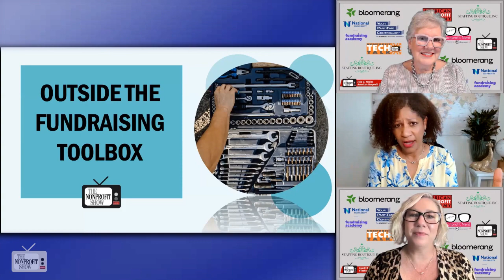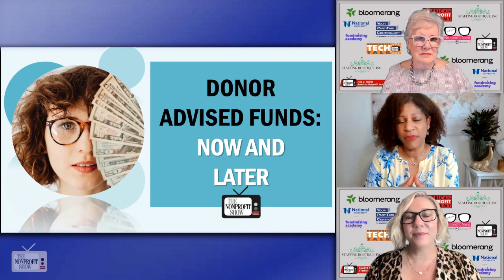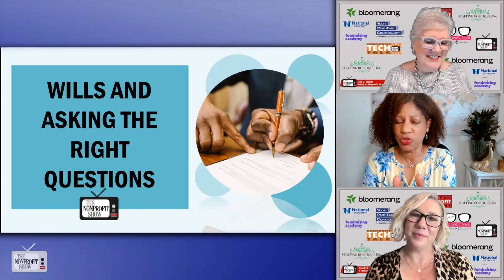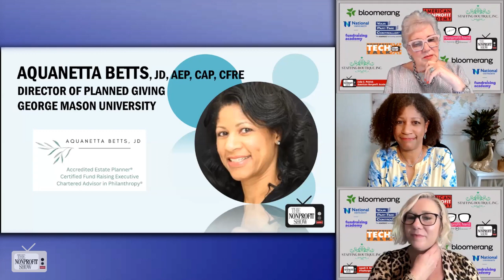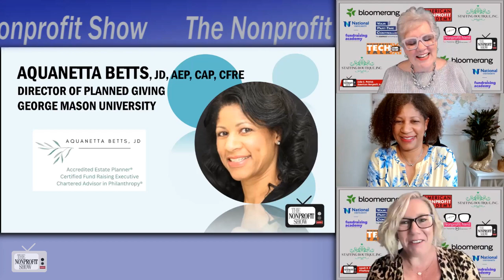Planned Giving Trends Nonprofits Need To Know!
Planned giving trends and issues that nonprofit organizations need to be aware of. The conversation, with Aquanetta Betts, the Director of Planned Giving at George Mason University,  provides insights for nonprofit professionals and leaders looking to build more robust fundraising strategies.
Here are some of the key take-aways Aquanetta shares on this fast-paced episode include:
Planned giving is a process that involves three parties: the donor, the organization, and another entity (such as an advisor or attorney) working together to facilitate a gift. This type of giving often involves more complex transactions than regular donations and can be a significant source of sustainable funding for nonprofits.
Baby Boomer Impact: The great wealth transfer from baby boomers presents a huge opportunity for planned giving efforts due to the substantial assets involved.
Age Segmentation: Focus on age groups 60-75 for targeted planned giving efforts, as these individuals are considering retirement and financial planning.
Stewardship and Legacy Societies: Stewardship is crucial for maintaining relationships with planned giving donors. Legacy societies provide ongoing engagement for confirmed planned gift supporters.
Engaging Professional Advisors: Collaborating with financial planners, estate planning attorneys, and other advisors strengthens planned giving strategies.
Board Members' Role: Engage board members in advocating for planned giving and possibly making their own planned gifts.
Asking for Planned Gifts: Initiate conversations about planned giving, making soft asks and repeating the message over time.
Bequest Intention Forms: Create simple forms for donors to indicate their intention to include the nonprofit in their wills, gathering key information.
 Regular Communication: Maintain periodic communication with donors who expressed planned giving intentions.